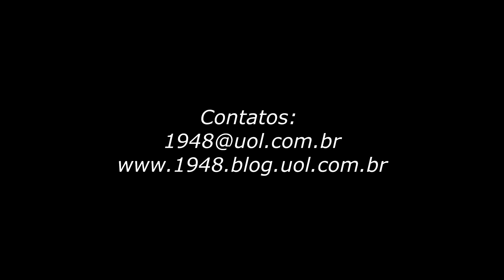Novos Tempos - Sidney Fernandes